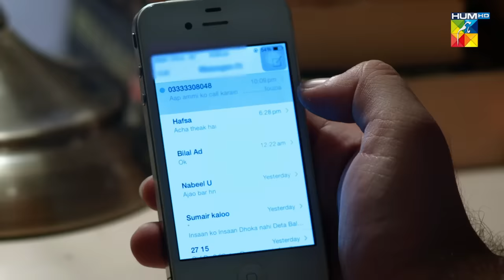Abru - Episode 11 - ( Eshal Fayyaz & Noor Hassan Rizvi ) - HUM TV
Abro is based on two fatherless siblings Abro and Hamid. Their mother Sakina (Asma Abbas) worked as a peon in a college and works for the principal.

Created by:       Momina Duraid
Written by:        Qaisra Hayat
Screenplay by:  Umera Ahmed

Cast:

Abbas Arzoo
Eshal Fayyaz as Abroo
Noor Hassan Rizvi as Ali Zafar
Zainab Ahmed as Fouzia Jamshed
Ahmad Zeb as Abid Zafar
Ehteshamuddin as Zafar
Asma Abbas as Sakina
Ismat Zaidi as College Principal
Akbar Islam as Jamshed
Humaira Bano as Shahida
Farah Shah as Zubaida
Arisha Razi as Aima
Tabrez Ali Shah as Ahmed
Hina Altaf as Afsheen
Imran Ashraf as Hamid
Rimha Khan as Sania